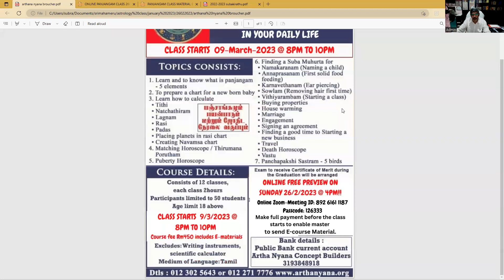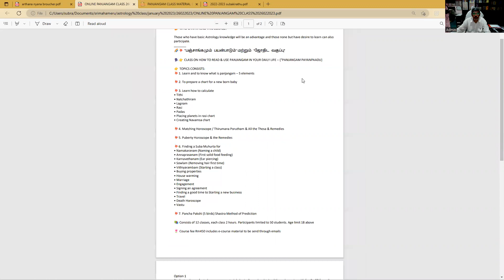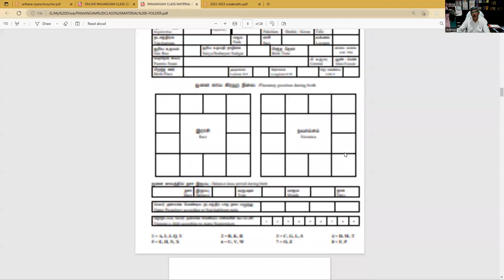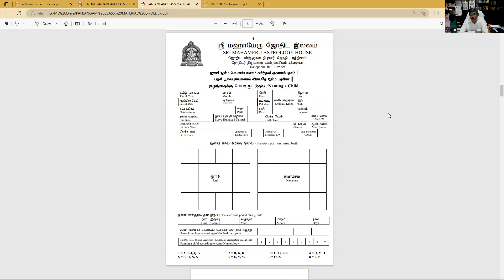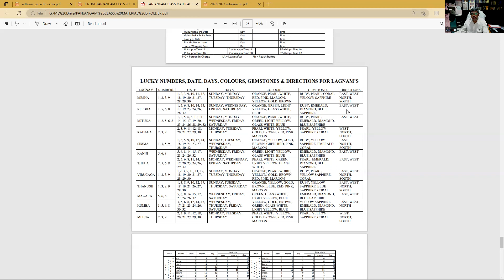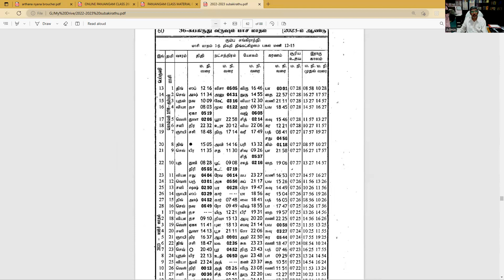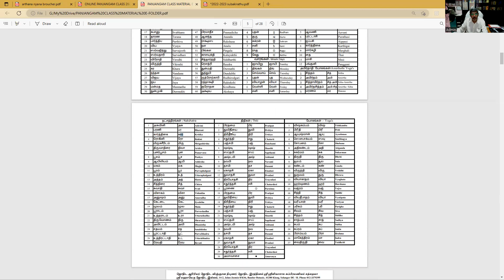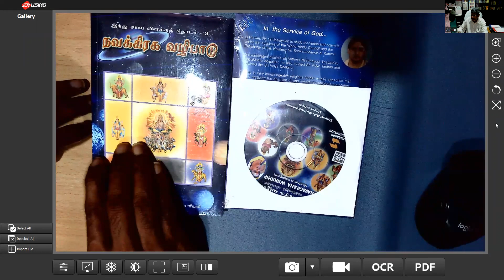Panjangam Q & A preview 26022023